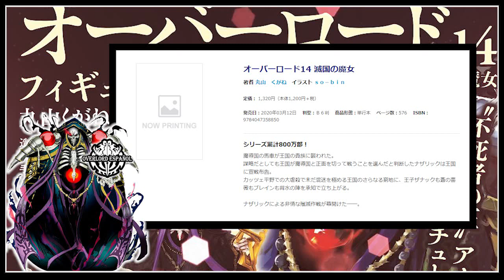Overlord Noticias #3 - Volumen 14 Fecha de Lanzamiento Confirmada!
Bienvenidos a la sección de vídeo noticias del canal, pero ojo solo noticias importantes así que esta sección no será muy activa porque dependerá directamente de Kugane maruyama y kadokawa. Si ellos no anuncian nada importante bueno sera cosa de esperar.
Espero que la información dada les sirva para calmar sus corazones xD.